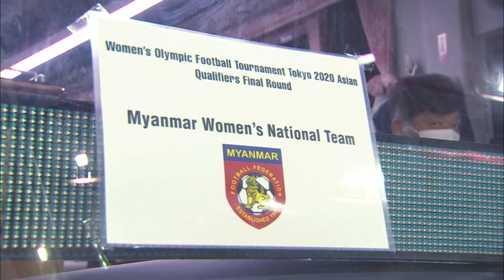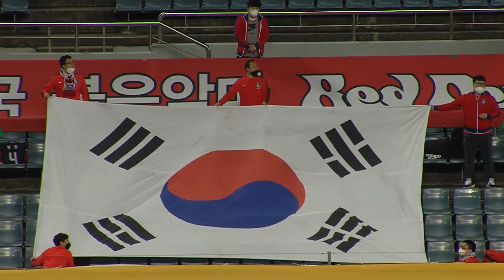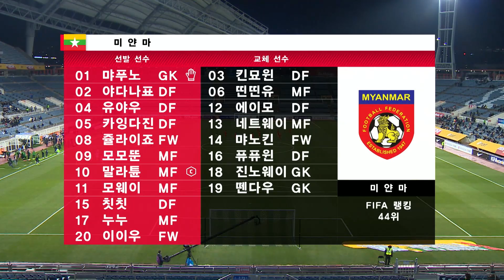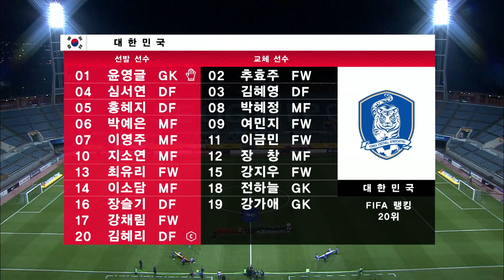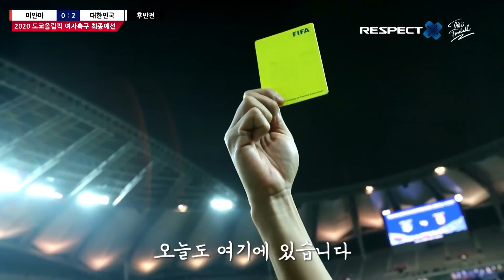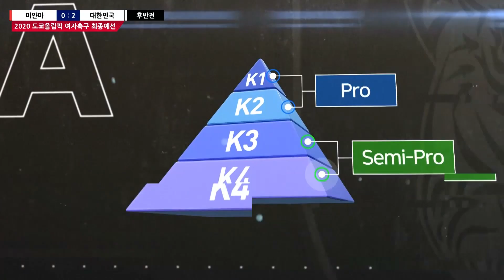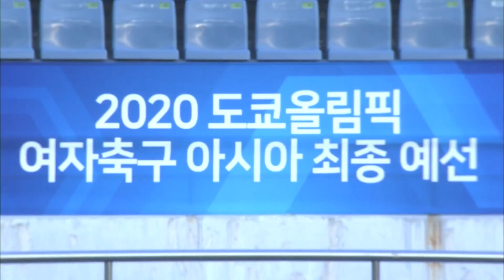대한민국 vs 미얀마 : 2020 도쿄올림픽 여자축구 아시아지역 최종예선 풀영상 - 2020.02.03